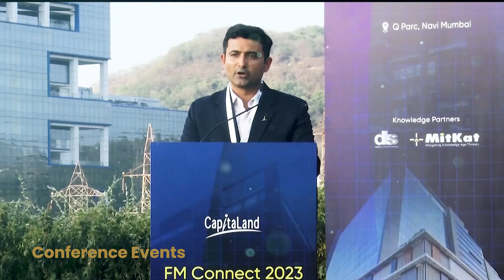NextgenInnov8 | Custom Event